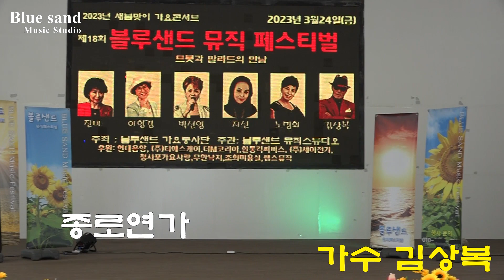가수 김상복 종로연가(원곡우등생)제18회블루샌드 뮤직페스티벌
제18회블루샌드 뮤직페스티벌